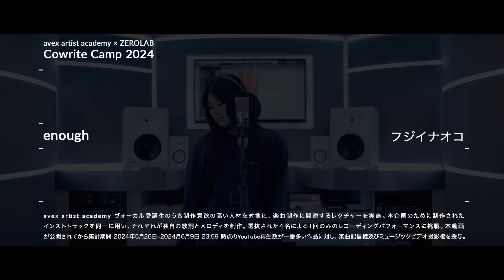enough - フジイナオコ【Co-Write Camp 2024】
【View Count Battle】応援ありがとうござました！
＊集計期間は終了しました。

あなたが良いと感じたアーティストの卵を応援して下さい。
集計期間：2024年5月26日~2024月6月9日 23:59 まで ＊集計期間は終了しました。
再生数が一番多い作品に対し、楽曲配信権及びミュージックビデオ撮影権を授与。

【Co-Write Camp 2024 - View Count Battle】

avex artist academy ヴォーカル受講生のうち制作意欲の高い人材を対象に、楽曲制作に関連するレクチャーを実施。
本企画のために制作されたインストトラックを同一に用い、それぞれが独自の歌詞とメロディを制作。
選抜された４名による１回のみのレコーディングパフォーマンスに挑戦。
本動画が公開されてから集計期間 2024年5月26日~2024月6月9日 23:59 時点のYouTube再生数が一番多い作品に対し、楽曲配信権及びミュージックビデオ撮影権を授与。

未来を担うクリエイターアーティストの卵達が
ディレクター、ビートメイカー、カメラマンと共に
０から「オリジナル楽曲」と「ミュージックビデオ」を制作する企画。
初めて会う、知らないメンバー。
制作期間は１ヶ月間。
全てオンライン上での制作。

■ avex artist academy ■
何になりたいかを問う。
本気でプロをめざす少数精鋭のスクール。
■ ZEROLAB ■
音楽と映像を作り、仲間と共に世界に発信する手法を
学べる実践型オンラインスクール